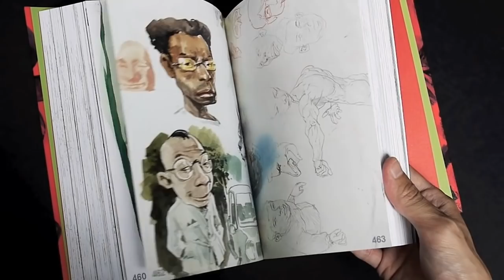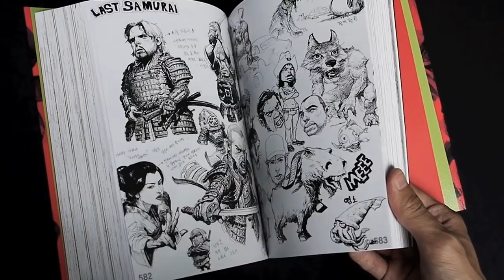Kim Jung Gi 2007 Sketch Collection